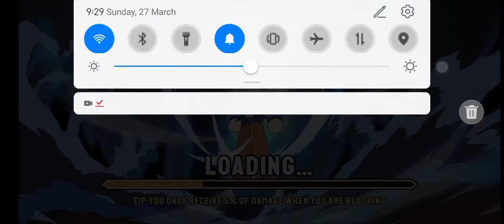Playing stickman warrior in android